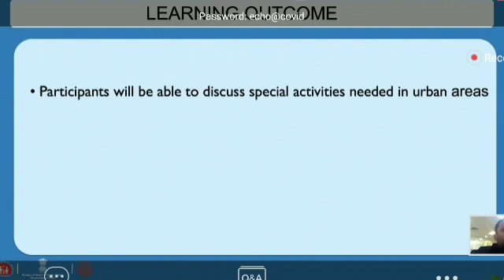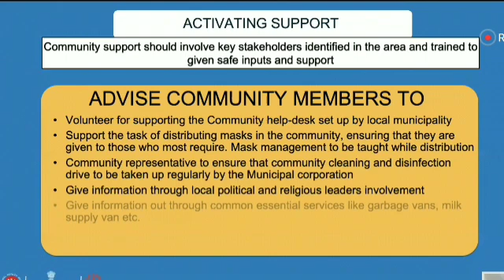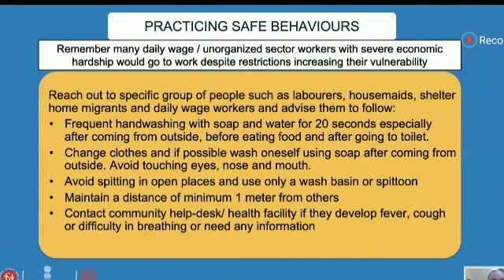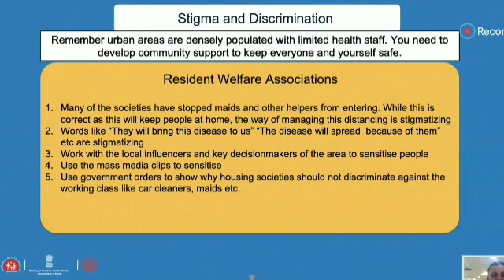कोविड19 संक्रमण के दौरान शहरों में विशेष सतर्कता एवं निगरानी, कोरोना योद्धाओं की भूमिका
Session 7: COVID-19| SPECIAL COMMUNICATION NEEDS IN URBAN AREAS | National Training of Trainers| ToT

Covid-19: What you need to know today:
Coronavirus In India, Covid Cases In India
Covid-19 pandemic may be over in India around mid-September, claims mathematical model-based analysis

The analysis shows that when the number of infected becomes equal to those removed from circulation by recovery and death, the coefficient will reach the 100 per cent threshold and the epidemic will be "extinguished". The analysis, published in the online journal Epidemiology International, has been done by Dr Anil Kumar, Deputy director General (Public Health) in the DGHS, and Rupali Roy, Deputy Assistant Director (Leprosy) DGHS in the health ministry. They used the Bailey's mathematical model to draw the projection. This stochastic mathematical mode takes into consideration the distribution of the total size of an epidemic, involving both infection and removal. The model employed was of the 'continuous infection' type, according to which infected individuals continue as sources of infection until removed from circulation by recovery or death. In this, the removal rate is worked out after calculating the percentage of removed persons in the infected population. Further,  regression analysis  has been done, to get the results regarding relationship between the total infection rate and the total recovery rate. According to the document, the actual epidemic in India started on March 2 and since then the number of confirmed cases has been rising. For doing the analysis experts used the secondary data for Covid -19 in India from Worldometers.info on the number of cases reported in the country since March 1 to May 19 along with total of cumulative recovered cases and cumulative deaths. Regression Analysis (Linear) of Bailey's Relative Removal Rate (BMRRR), Covid 19, in India shows that the linear line is reaching to 100 in the mid of September, the research paper said. "So it may be interpreted that at that point of time the number of infected will be equal to the number of removed patients, and that's why the coefficient will reach 100 per cent threshold," it said while cautioning that this is a stochastic model and outcome will depend on variance structure around it. There are two main stochasticities, demographic and environmental, it said. "So the decision makers must try to control and modify variables related to these two factors so that Bailey's Relative Removal Rate (BMRRR) continues to go up," the research paper stated. This can be an important tool in the hand of Central, state and district authorities in decision-making and taking appropriate action at this time in the virus containment, epidemic situation management and control the pandemic spreading in the country, it said. Pointing out the limitations of the analysis, the paper stated that it is based on collected secondary data for a specific period of time to fit and estimate the basic case number, infection rate, and recovery rate of Covid-19.
"When we apply any mathematical model, we make some assumptions for a certain period of time, impact of a few factors are being ignored such as population birth rate and natural mortality. Natural calamity, unpredictable population movement and important national or international events may have significant influence on this model," it said. "With the continuous release of epidemic data these important indicators may undergo significant changes in the spread of Covid-19 among the population," it said.
US India Brazil coronavirus COVID 19
कोरोना वायरस, कोरोना वायरस क्या लक्षण हैं, कोरोना के लक्षण, coronavirus, corona song, corona symptoms on human body, covid 19 symptoms animation day by day, covid 19 vaccine update news, covid 19 test, lockdown song, lockdown kadhal, lockdown news update today hindi, covid training diksha, covid training videos, covid 19 training video for employees, corona training, corona training for ayush doctors, corona training portal india, corona vaccine update in india, corona vaccine, corona virus ke lakshan